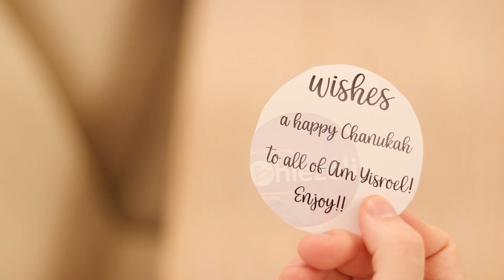Chanukah Party at the Shuk | כשתכלה רגל מהשוק: מסיבת חנוכה בשוק מחנה יהודה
Al Hanissim' by Levy Falkowitz From the album Toiv Lee
Composed by Sruli Lipschitz

Ahead of the upcoming days of Chanukah, artist Miri Deutsch and her brother Itzik went out to celebrate Chanukah in Shuk Mahane Yehuda. The perfect outcome is now presented to you, a lively, happy and cheerful video clip that will bring you into a happy and exciting Chanukah atmosphere.

Screenplay and production, directetion, photography and drawings: Miri Deutsch
Actor: Itzik Deutsch

*A little about Miri*

Miri produces clips and drawings at the highest standard and for any purpose.

לכבוד חג חנוכה יצאה היוצרת מירי דייטש עם אחיה איציק למסיבת חנוכה בשוק מחנה יהודה, התוצאה המושלמת לפניכם, קליפ תוסס שמח ועליז המכניס אותנו לאווירת חנוכה שמחה ומרגשת, בתוך הקליפ ניתן לראות את איוריה המרהיבים שמירי עשתה לכבוד חנוכה, צפו ותהנו.

תסריט והפקה בימוי צילום וציור: מירי דייטש
שחקן: איציק דייטש

קצת על מירי

מירי מפיקה קליפים ואיורים ברמה הכי גבוהה ולכל מטרה שהיא.

לפרטים נוספים ויצירת קשר:
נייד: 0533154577